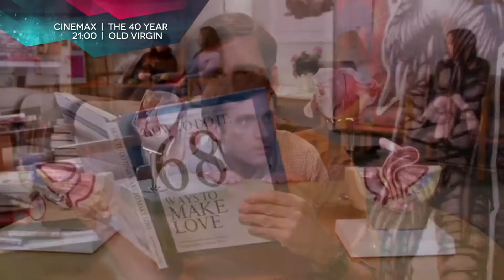TV Guide 15 octombrie 2015